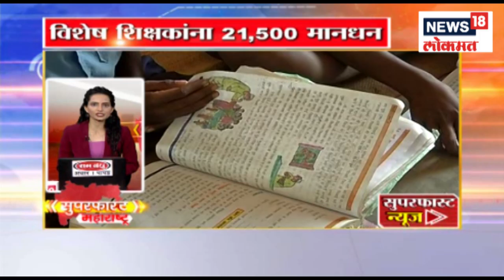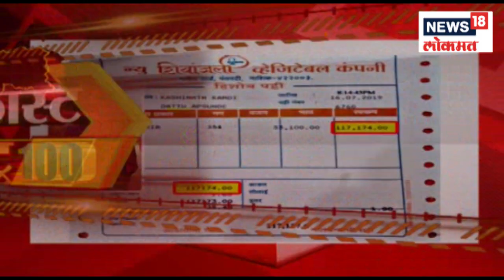Morning Top Headlines | Superfast Maharashtra | Marathi Batmya | 17 July 2019